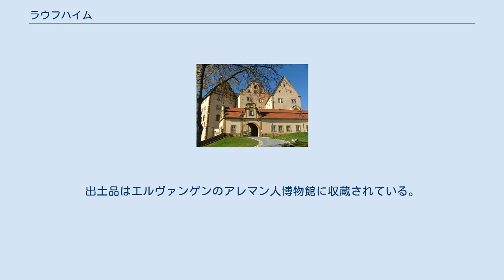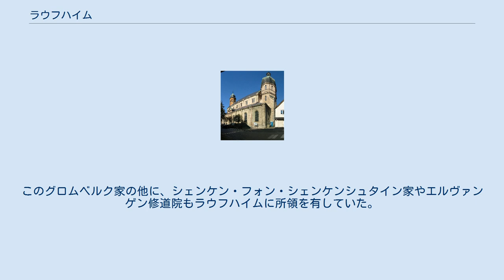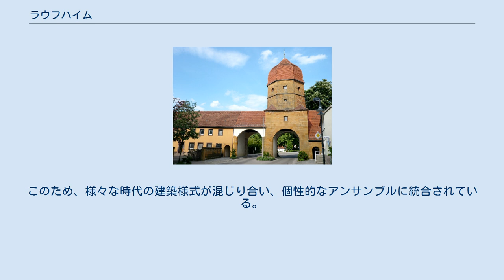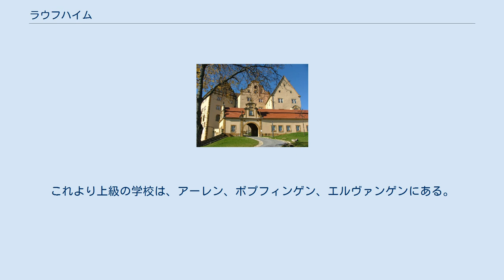ラウフハイム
ラウフハイム (ドイツ語: Lauchheim, ドイツ語発音: [ˈla‿uxha‿im]) は、ドイツ連邦共和国バーデン＝ヴュルテンベルク州シュトゥットガルト行政管区のオストアルプ郡に属す人口約5千人の小さな市である。
 ラウフハイムは、シュヴェービッシェ・アルプの最東部を形成するヘルツフェルトの急斜面に面したヤクスト川の谷に位置している。
高度はおよそ海抜 500 m である。
シュトゥットガルトへは西に約 80 km、ウルムへは南南東に約 50 km の距離がある。
また、アウクスブルクも南東約 70 km にある。
 ラウフハイム市は、西と北はヴェストハウゼン、東はボプフィンゲン、南は郡庁所在地アーレンと境を接している。
 ラウフハイム市には、主邑のラウフハイムと、かつて独立した町村であったヒューレンおよびレッティンゲン、さらにこれらに含まれる12の村落、小集落、農場、住宅地が属している。
 ラウフハイムの第38墓から出土した7世紀の金の十字架 ラウフハイム（Lauche = 「国境地域」で、おそらくシュヴァーベンとフランケンとの国境を意味する）は、ヤクスト川の谷を通る古い交易路沿いに位置している。
この街道はヤクスト川の下流でラウフハイムを離れ、ネルトリンガー・リースを通ってドナウヴェルトに通じていた。
市の北にケルト時代の方形の砦があったことが証明されている。
市の西で行われた考古学的発掘により、中世初期から盛期の入植地、およびメロヴィング時代の付属墓地がほぼ完全に把握された。
出土品はエルヴァンゲンのアレマン人博物館に収蔵されている。
 1235年から1485年までグロムベルク城にちなんだ名を名乗る貴族一門があり、1248年に初めて文献記録がなされたこの村の領主であった。
このグロムベルク家の他に、シェンケン・フォン・シェンケンシュタイン家やエルヴァンゲン修道院もラウフハイムに所領を有していた。
 14世紀後半からドイツ騎士団がヤクスト川上流域の谷に勢力を拡大した。
1400年頃に騎士修道会管区を設け、ラウフハイムがその中心地となった。
この騎士修道会管区は、ドイツ騎士団フランケン管区に属した。
1397年に街の防衛施設の建設が始まった。
1398年に高等裁判権、1402年に市場開催権、1431年にボプフィンゲンをモデルとした自由権を伴う都市権が与えられた。
しかし、この街は依然騎士団の領主権下におかれていた。
三十年戦争では、1645年にこの街の大部分がフランス軍によって焼き払われた。
1806年にドイツ騎士団はナポレオンによって解体され、市およびカプフェンブルクはヴュルテンベルク王国領となった。
 ヒューレン（旧ドイツ騎士団騎士修道会管区領）とレッティンゲン（旧エッティンゲン侯領）は1810年からオーバーアムト・ネーレスハイムに属し1938年にアーレン郡所属となったが、中核市区は1806年にオーバーアムト・エルヴァンゲンに編入されて1938年にやはりアーレン郡に組み込まれた。
1973年の郡の再編により、現在の市域全体が新たに設けられたオストアルプ郡に編入された。
1974年12月31日にヒューレンがラウフハイムに合併した。
現在の市は、1975年1月1日にレッティンゲンがラウフハイムに合併して成立した。
 市の祝日は7月4日で、これは1431年に都市権が与えられたことを記念したものである。
 教会 カトリックの市教区教会聖ペトルスおよびパウルス教会 1248年に記録が遺る教会区は、1363年にドイツ騎士団メルゲントハイム騎士修道会管区に移され、これに統合された。
ラウフハイム騎士修道会管区は1538年に設けられた。
 ラウフハイムには、ローマ＝カトリック教会も福音主義教会も教会区を有している。
カトリックの市教区教会聖ペトルスおよびパウルス教会は、ゲオルク・フォン・モルロークによって建設され、1868年に献堂された。
ラウフハイム＝ヴェストハウゼン福音主義教会区は市中心部の中世後期に建てられたバルバラ礼拝堂を利用している。
 シナゴーグ 1658年、カトリック司祭の抵抗にもかかわらず、ラウフハイムは、エッティンゲンの領邦から放逐されたユダヤ人 6人の保護を引き受けた。
1788年には 18家族 88人のユダヤ人がこの街に住んでいた。
ラウフハイムは初め独自のラビ管区の本部所在地であったが。
その後エリンゲン（1806年まで）、ヴァラーシュタイン...